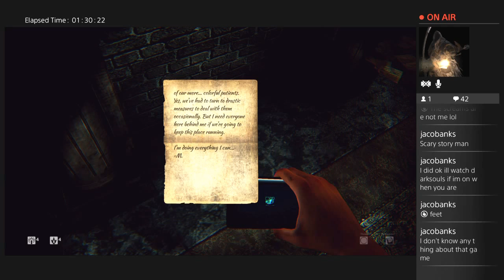Let's Play Day Light (Blind) (Part 7) creepy mansion feel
first time playing a psychological horror game XD -- Watch live